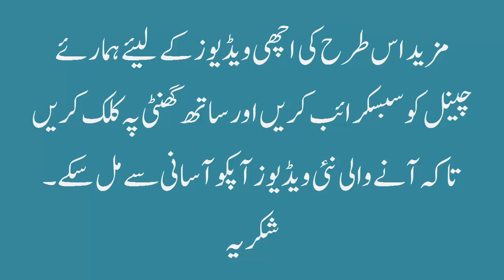pyaz our lahsen ki badboo Smell Khatam Karne Ka Nuskha | homemade totky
pyaz or lahsen ki smell aksr hatho sy ni jati jo k bhut hi buri lagti ha, os sy bachny k ly humry pas bhut hi asan or gharulo totky han, jis ko use kr k pyaz or lahsan ki semll sy bach sakty ha, keep watching vidoe.

Regards:
Nabisha's Corner